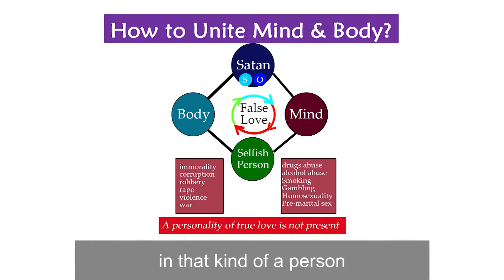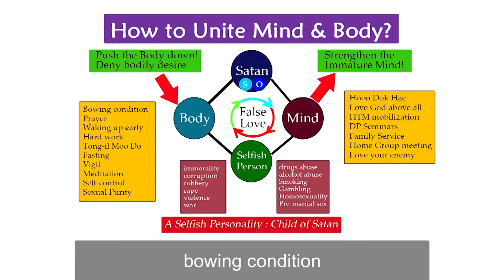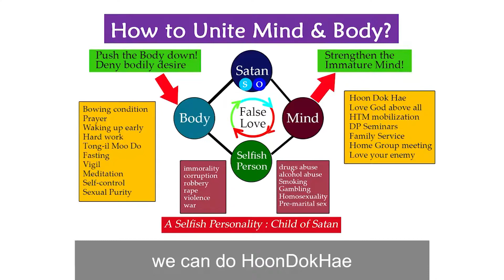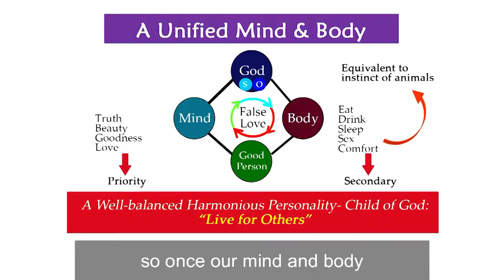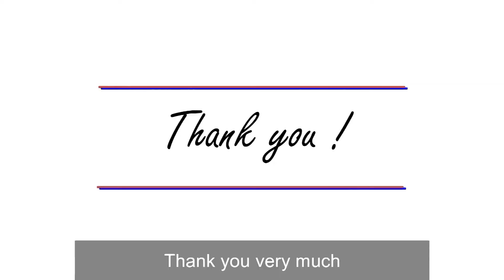08 MIND BODY UNITY (8 OF 10)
How to unite mind and body?